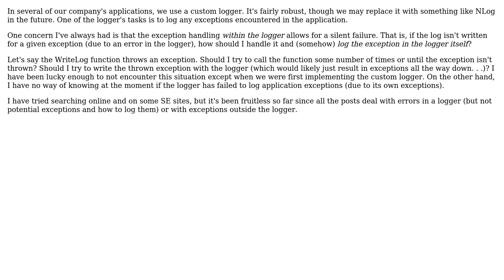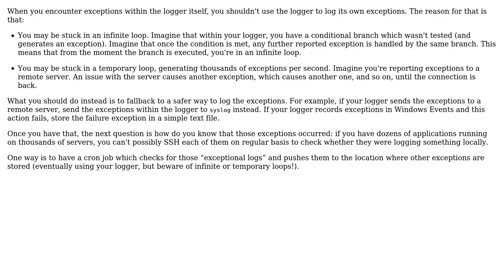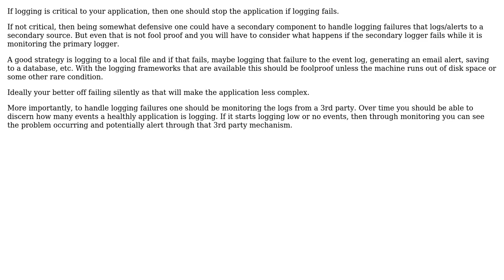Software Engineering: How should I handle logger failures? (2 Solutions!!)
Software Engineering: How should I handle logger failures?

With thanks & praise to God, and with thanks to the many people who have made this project possible! | Content (except music & images) licensed under CC BY-SA | Music | Images & others | With thanks to user Zairja user Jon Raynor user Arseni Mourzenko and the Stack Exchange Network Trademarks are property of their respective owners. You are responsible for your own actions.